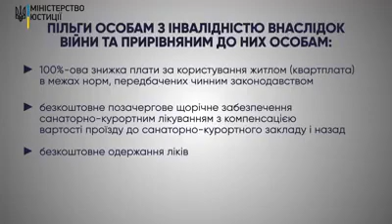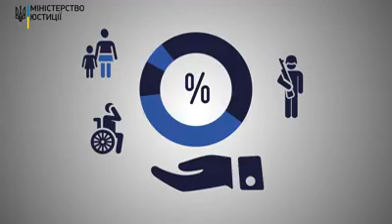Проект Мін'юсту «Я МАЮ ПРАВО!». Інформер 13 програми. Тема: Соціальний захист військовослужбовців